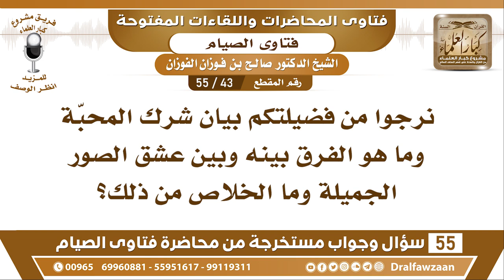43 - 55 نرجوا بيان شرك المحبّة وما هو الفرق بينه وبين عشق الصور الجميلة وما الخلاص...؟ الشيخ الفوزان